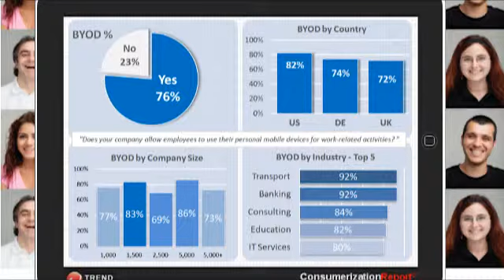Mobile World Congress 2012 - Mobile Security Forum - Consumerization is real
Consumerization is real - I think this is very interesting because it proves two things. The first one is that consumerization is real. It's here already today. The second one is that it really affects all the industry verticals and all company sizes. It's definitely a broad phenomenon. It's happening. People who try to resist it are simply just missing the trend. The train left the station. This is real. It's happening today.

"Consumer Mobile Technology in the Enterprise: A Leap of Faith?" An increasing number of companies are opening corporate networks and data to consumer mobile devices, as employees demand to bring their own smartphones and tablets to work.  However, consumer mobile technology is generally not as secure and manageable as required by the enterprise. And too many companies make the mistake of trying to stop the influx of consumer IT. What new mobile platforms will  your organization contend with? What built-in security models do they provide? What vulnerabilities are they exposed to? How rigorous is the scrutiny of the official application markets? Is the corporate data stored in these devices safe? In this session, leading mobile security experts answer these questions and, more importantly, reveal solutions and best practices for your company to safely embrace consumer mobile technology in the enterprise.